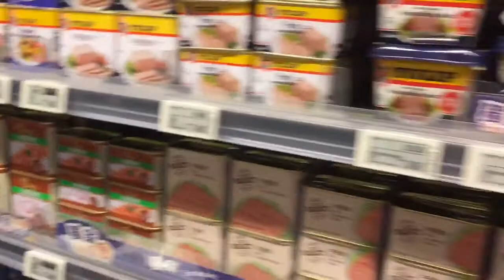IPASYAL KO KAYO KUNG SAAN AkO NAMAMALENGKE (FUSION)|| GLENN ORTEGA||VLOGS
PinayOfw Buhay Abroad Hongkong#Ipasyal ko kayo sa Fusion kung Saan ako namimili